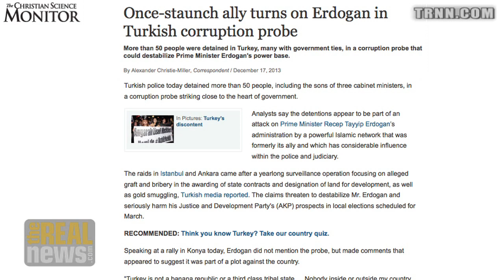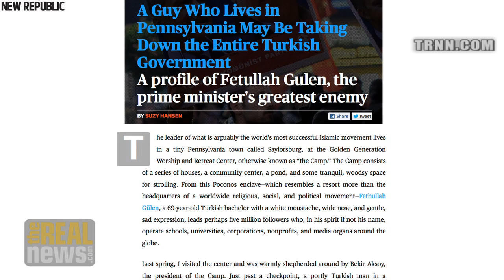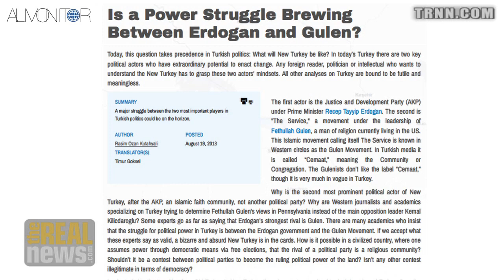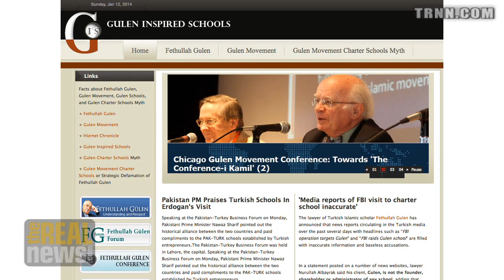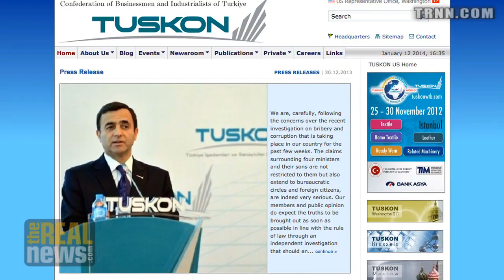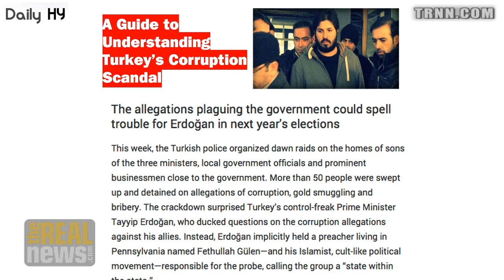Turkey in Crisis: Understanding the Erdogan/ Gulen Split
Baris Karaagac: The events of the past two years has plunged Turkey into
crisis, pitting two of the country's most powerful figures and former
allies against each other Turkish PM